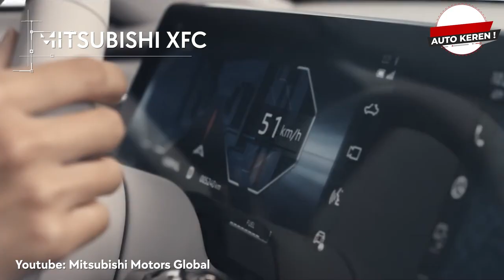7 Mobil baru yang akan meluncur di IIMS 2023, ada calon penakluk hrv!